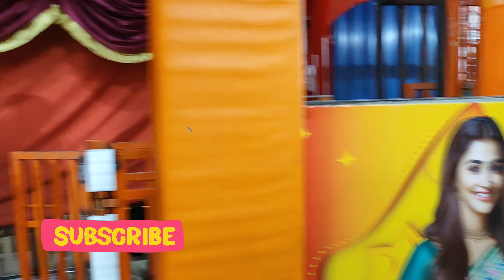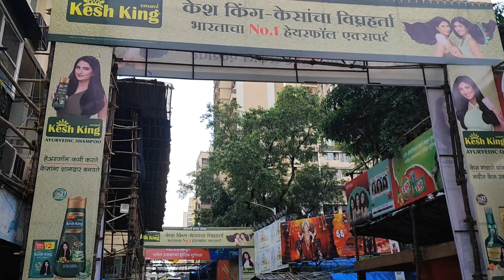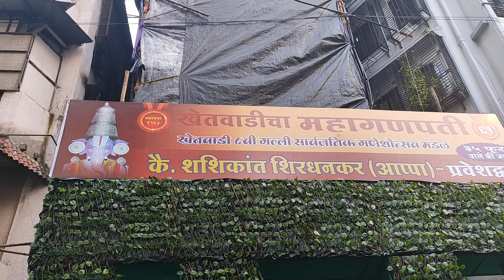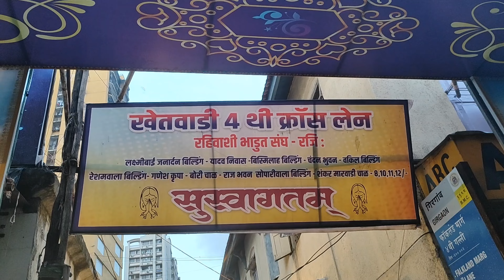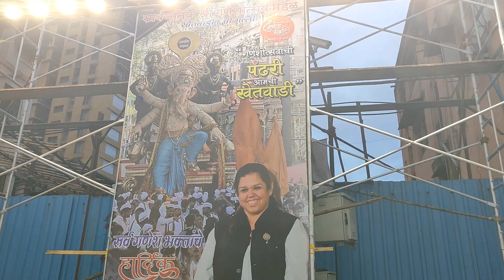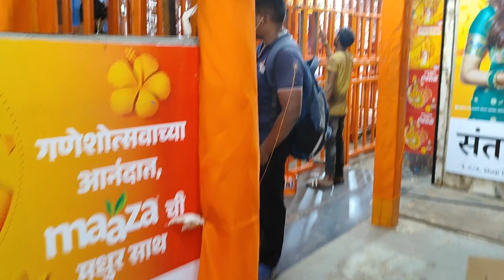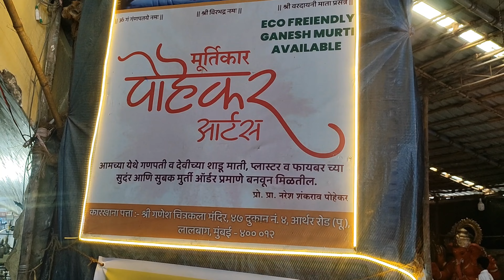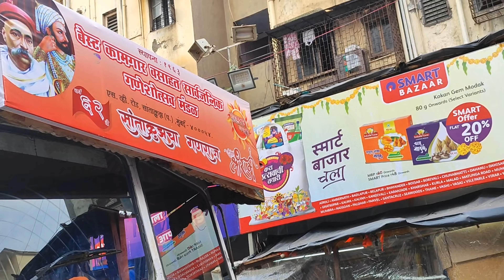खेतवाडी गणपति पंडाल मुंबई / ganesh chaturthi mumbai / Lalbagh cha raja mumbai / mumbai ganpati 2024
In this video you will see different ganpati pandals in khetwadi mumbai. There are so many beautiful ganpati murtis in these pandals. Also you will see lal baugh cha raja pandal and chinchpokli pandal.

Mumbai ganpati.ganpati
Ganpailti
Mumbai lal bagh cha raja
Lal bagh ka raja mumbai
Khetwadi ganpati
Khetwadi lambodar
Khetwadi mumbai cha raja
Khetwadi maharaja
Mumbai ganpati pandals
Ganesh mumbai